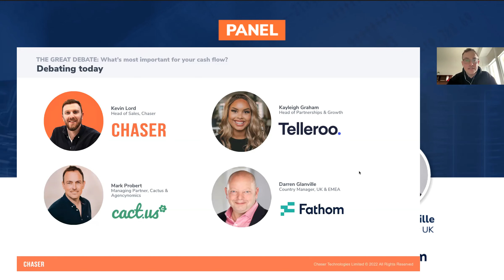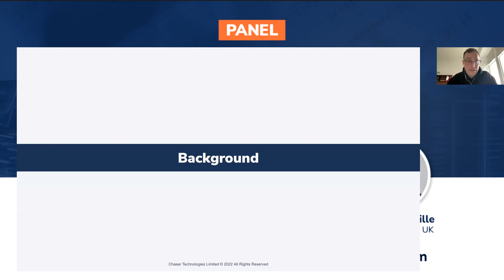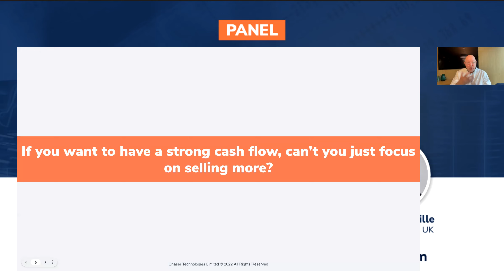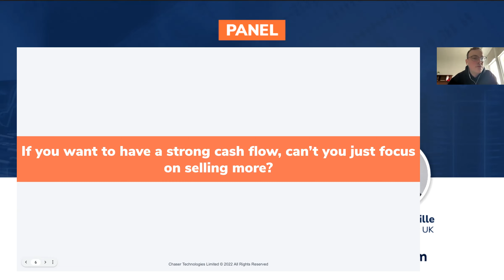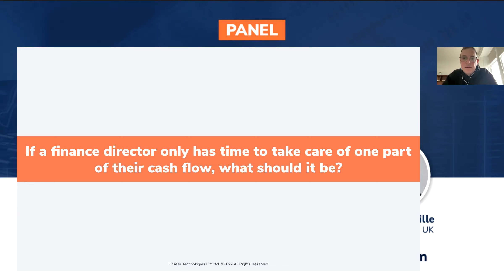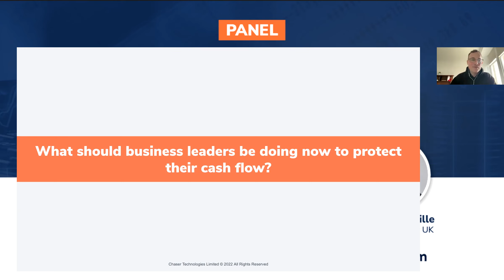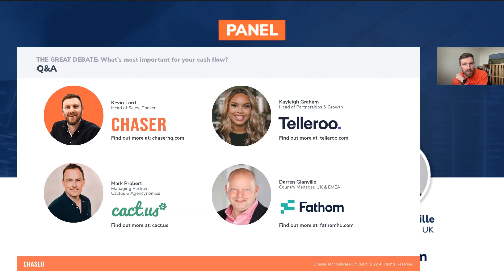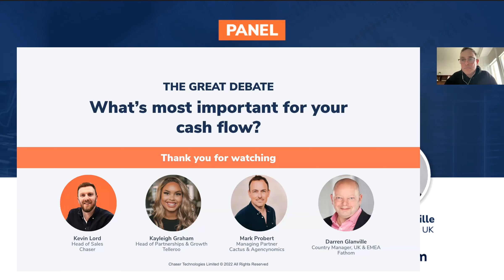The great debate | What’s most important for your cash flow?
These panelists will be answering hard-hitting questions to help you understand what your business should be prioritising in the midst of challenging economic conditions.

Learn from the experts and gain valuable insights on how to manage your cash flow effectively.

Your panelists will cover

- If you want to have a strong cash flow, can’t you just focus on selling more?
- If a finance director only has time to take care of one part of their cash flow, what should it be?
- What should businesses be doing right now to protect their cash flow?
- What to prioritise in cash flow management
- How to increase effectiveness and efficiency in your finance team
- Best practice for getting invoices paid faster, managing spend, and forecasting